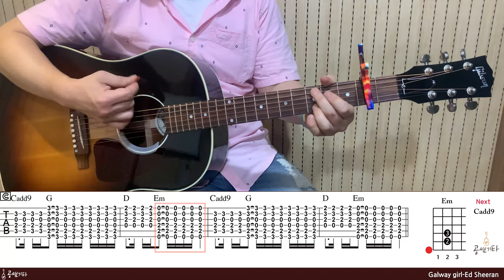'Galway Girl-Ed Sheeran' Tutorial[강의 l Acoustic Guitar Cover l 통기타 레슨]